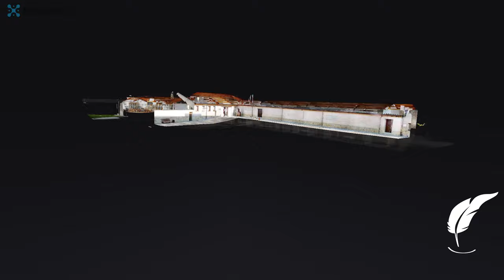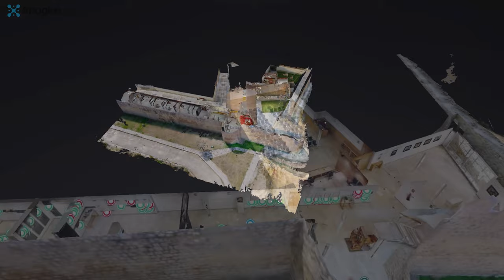CENTRO E-LEA, Miguel Delibes - Video Tour Realidad Virtual - Urueña, Castilla y León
El CENTRO e-LEA Miguel Delibes, (espacio para la Lectura, la Escritura y sus Aplicaciones) es el corazón de la Villa del Libro. Un centro para la promoción del Libro y de la Cultura que acomoda en 1.296 m2 de superficie una Biblioteca especializada, Talleres, Sala de Exposiciones y un pequeño jardín.

Como complemento ofrece un salón de actos con capacidad para cien personas, idóneo para acoger buen número de eventos culturales: congresos, simposios, jornadas, conferencias, presentaciones y lecturas.

En el Centro e-LEA Miguel Delibes, el visitante no debe perderse la exposición permanente MIGUEL DELIBES. UTOPÍA RURAL.

Imagine Real Projects (imaginerealprojects.com) empresa líder en la producción y realización de proyectos de realidad virtual y aumentada de grandes edificaciones e infraestructuras, ha querido sumarse a la promoción de este patrimonio histórico cultural a través de su proyecto de responsabilidad social corporativa (RSC), tourimagine.com, en el que se pretende digitalizar todo este patrimonio histórico y crear una biblioteca digital abierta de gemelos virtuales totalmente accesibles a través de sus tours o visitas virtuales.

Para este proyecto se han combinado las más avanzadas tecnologías de escáner LiDAR BLK 360 de Leica Geosystems, e infrarrojos de Matterport PRO II, a través de Capture. El video ha sido editado utilizando DaVinci Resolve 17 con Speed Editor de Blackmagic y Wondershare de Filmora 10.5

EN
The Miguel Delibes e-LEA CENTER (space for Reading, Writing and its Applications) is the heart of the Villa del Libro. A center for the promotion of Books and Culture that accommodates a specialized Library, Workshops, Exhibition Hall and a small garden in a surface area of ​​1,296 m2.

As a complement, it offers an assembly hall with capacity for one hundred people, ideal for hosting a good number of cultural events: congresses, symposiums, workshops, conferences, presentations and readings.

At the e-LEA Miguel Delibes Center, visitors should not miss the permanent exhibition MIGUEL DELIBES. RURAL UTOPIA.

Imagine Real Projects (imaginerealprojects.com), a leading company in the production and execution of virtual and augmented reality projects for large buildings and infrastructures, has wanted to join in the promotion of this historical cultural heritage through its corporate social responsibility project (CSR). ), tourimagine.com, which aims to digitize all this historical heritage and create an open digital library of virtual twins fully accessible through its virtual tours or visits.

For this project, the most advanced LiDAR BLK 360 scanner technologies from Leica Geosystems and Matterport PRO II infrared scanners have been combined through Capture. The video has been edited using DaVinci Resolve 17 with Blackmagic Speed ​​Editor and Wondershare Filmora 10.5